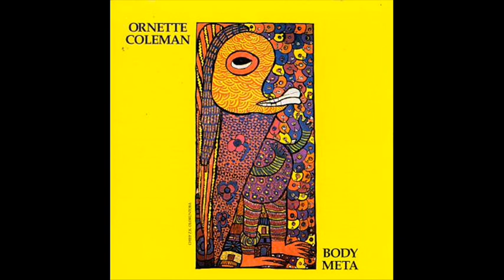Ornette Coleman - voice poetry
Lp - Body Meta , (1978 / Artists House)

Ornette Coleman - sax
Charlie Ellerbie - guitar
Bern Nix - Guitar
Jamaaladeen Tacuma - bass
Ronald Shannon Jackson - drums